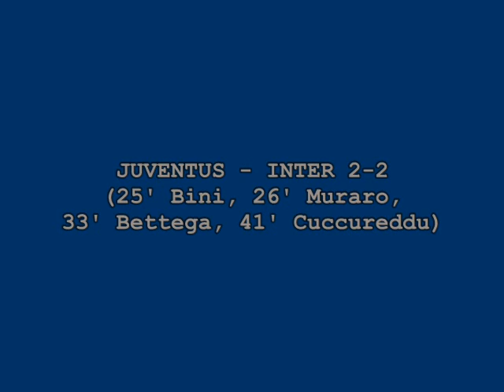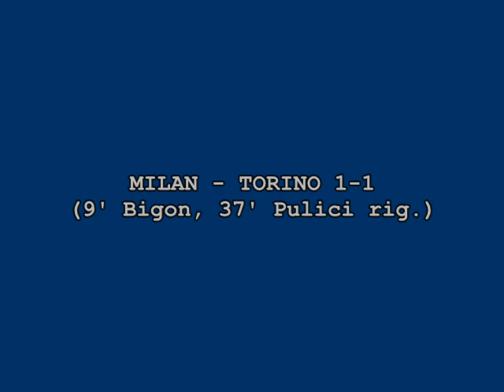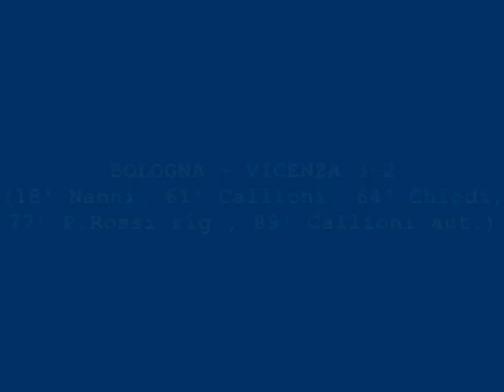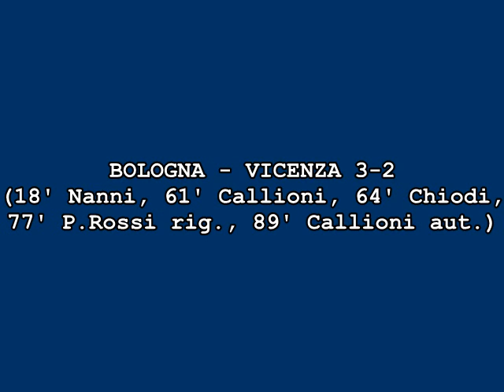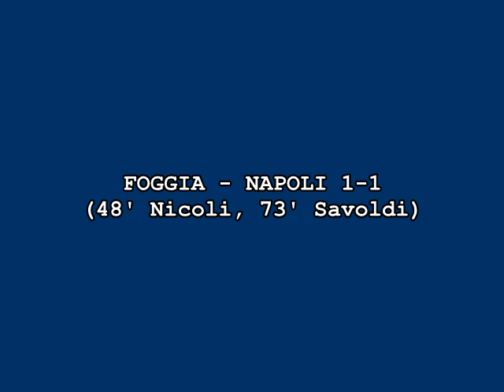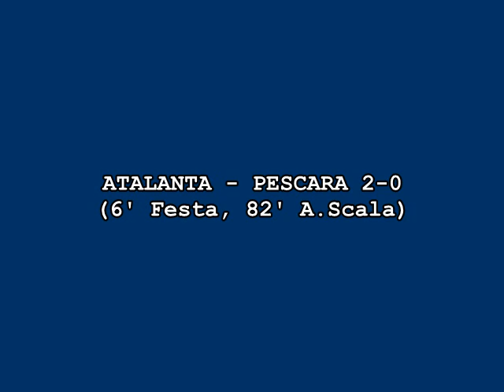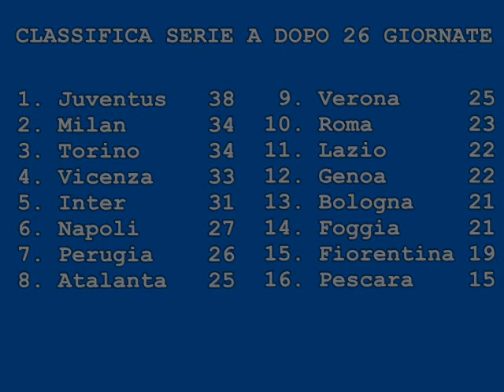Serie A 1977/1978: 26a giornata (goals & highlights)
Resoconto della 26a giornata del campionato italiano 1977/78.
Highlights: Juventus - Inter 2-2, Milan - Torino 1-1, Bologna - Vicenza 3-2, Foggia - Napoli 1-1, Genoa - Roma 1-0, Verona - Perugia 0-0, Lazio - Fiorentina 1-0, Atalanta - Pescara 2-0.
Video mancanti: nessuno.